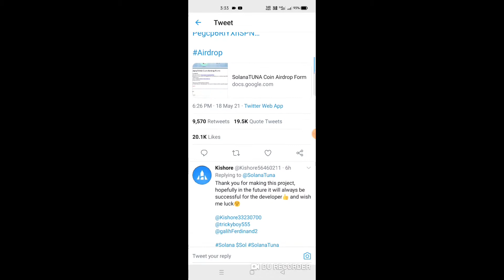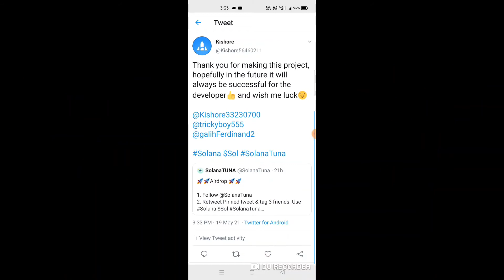HOW TO QUOTE A TWEET ON TWITTER AND QUOTE LINK//2021